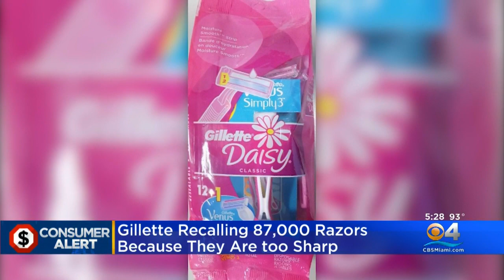'Too Sharp' Razors Recalled By Gillette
No one likes to use a dull razor but you don't want one too sharp either.